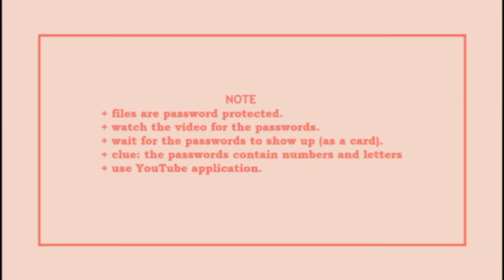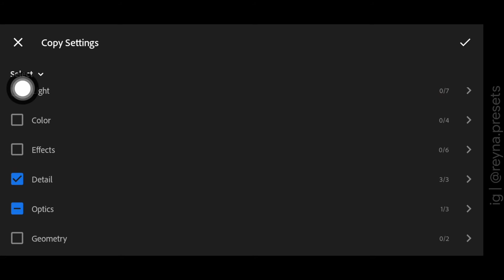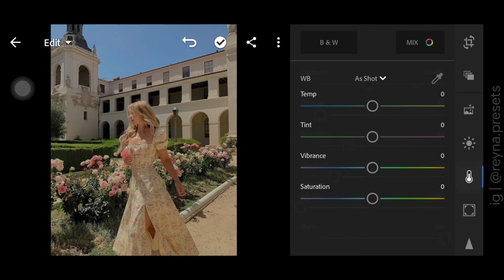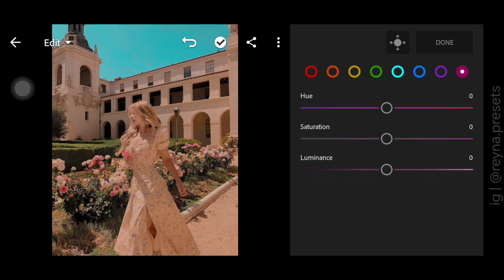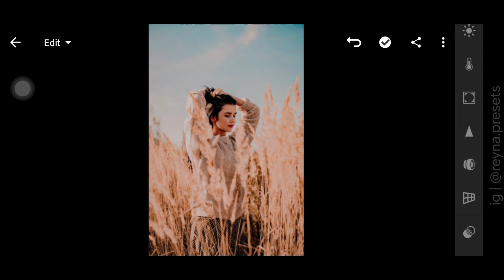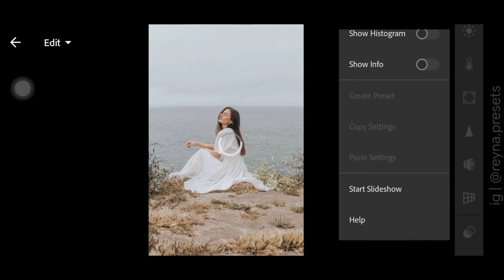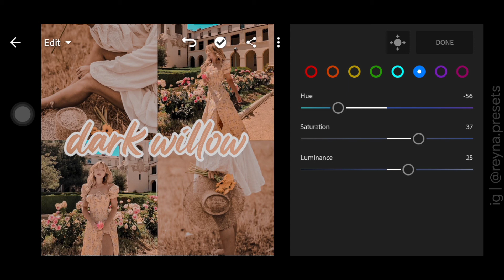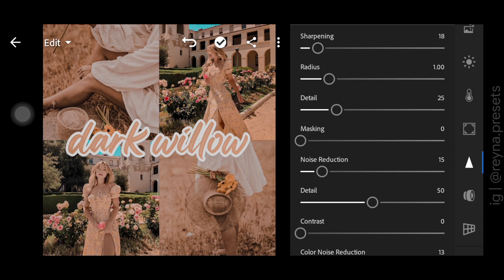(NO PASSWORD) | Dark Willow Preset | Free Lightroom Preset | Free DNG & XMP | Reyna Mantilla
+𝙙 𝙖 𝙧 𝙠 𝙬 𝙞 𝙡 𝙡 𝙤 𝙬 𝙥 𝙧 𝙚 𝙨 𝙚 𝙩

↪ 𝙳𝚘𝚠𝚗𝚕𝚘𝚊𝚍 𝚝𝚑𝚎 𝙳𝙽𝙶 𝚑𝚎𝚛𝚎 𝚊𝚏𝚝𝚎𝚛 𝚢𝚘𝚞 𝚐𝚎𝚝 𝚝𝚑𝚎 𝚙𝚊𝚜𝚜𝚠𝚘𝚛𝚍. 👇

++ 𝘿𝙊𝙒𝙉𝙇𝙊𝘼𝘿 𝙇𝙄𝙉𝙆
↪ 𝚝𝚑𝚎 𝚕𝚒𝚗𝚔 𝚠𝚒𝚕𝚕 𝚊𝚙𝚙𝚎𝚊𝚛 𝚊𝚝 𝚝𝚑𝚎 𝚟𝚒𝚍𝚎𝚘 𝚠𝚒𝚝𝚑 𝚗𝚘 𝚙𝚊𝚜𝚜𝚠𝚘𝚛𝚍 (𝚊𝚜 𝚊 𝚌𝚊𝚛𝚍). 𝚜𝚘, 𝚠𝚊𝚝𝚌𝚑 𝚒𝚝 𝚌𝚊𝚛𝚎𝚏𝚞𝚕𝚕𝚢.

𝚁𝚎𝚢𝚗𝚊𝙼𝚊𝚗𝚝𝚒𝚕𝚕𝚊, 𝟸𝟶𝟸𝟷